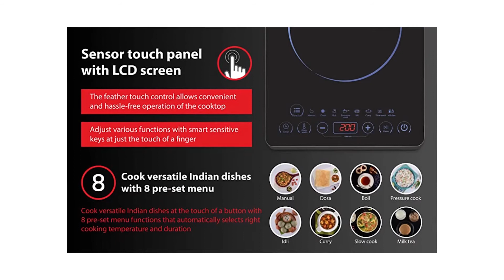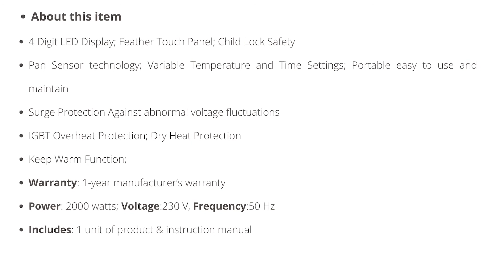Usha Cookjoy (3820) Induction Cooktop 2000 Watt || Best Induction Cooktop 2021@GadgetsSansaar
Learn about the Usha Cookjoy (3820 Induction Cooktop which is available in India along with Its price, features, and specifications.

📌Usha Cook Joy (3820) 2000-Watt Induction Cooktop

✅OTHER IMPORTANT INDUCTION COOKTOP-
📌Philips Viva Collection HD4938/01 2100-Watt Induction Cooktop

📌Prestige PIC 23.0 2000-Watt Induction Cooktop

📌Prestige Induction Cooktop PIC 6.1 V3

📌Havells Insta Cook ET-X Induction Cooktop

✅CHECKOUT
● Bestsellers in INDUCTION COOKTOP
● Hot New Releases in INDUCTION COOKTOP
● Most Gifted in INDUCTION COOKTOP

All of these images in this channel belongs to the website owner and the product owner. It's Not a Promotional Video. Just trying to introduce some cool gadgets to the world.